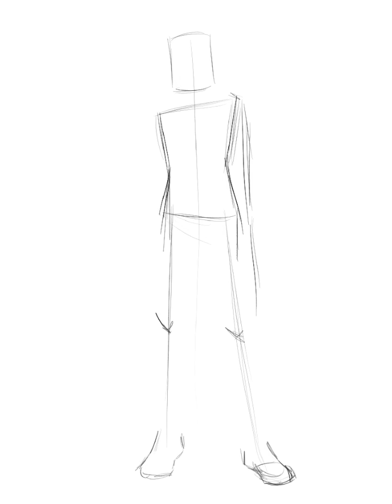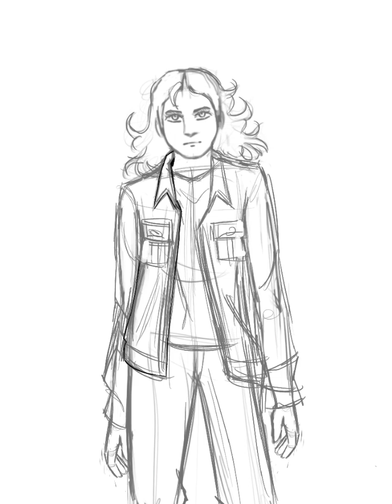Speedpaint of a new OC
I felt a little dramatic, so I drew my newest OC with glowing eyes.